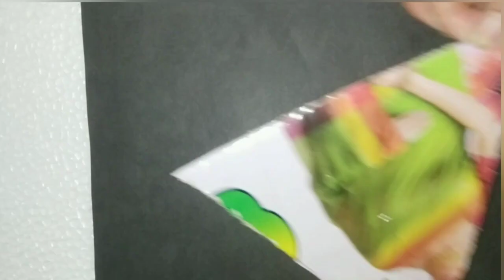Diy easy and beautiful paper flower wall hanging|wall hangingcraft|diycraft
Diy easy and beautiful paper flower wall hanging|wall hangingcraft|diycraft|@Rudi paper craft lover